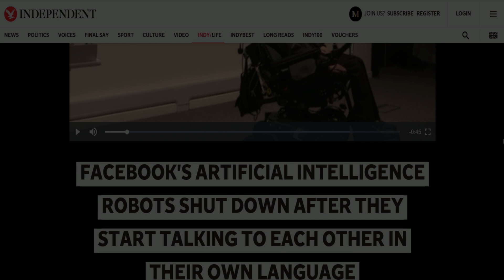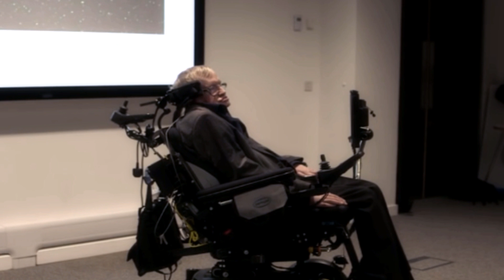Artificial Intelligence - Robots Start Talking To Each Other In Their Own Language